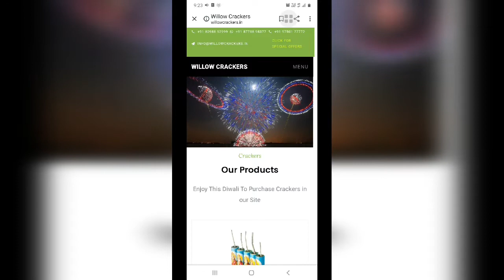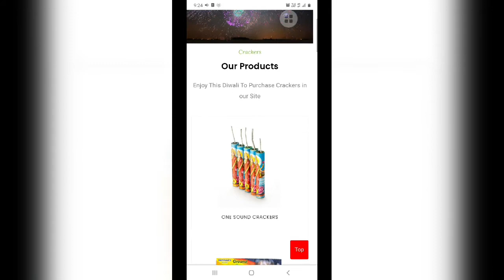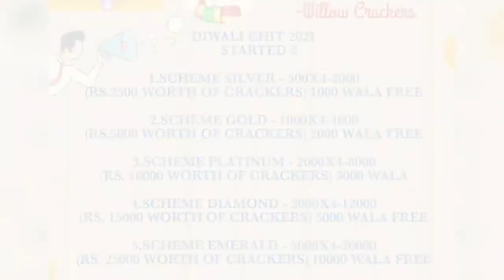தீபாவளி பட்டாசு சீட்டு 2021 | 80% offer | free gift box | Prabhas Views | Tamil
Diwali crackers chit 2021
80% offer From Willow crackers

1. SCHEME SILVER - 500×4=2000
₹2500 Worth of crackers + 1000 Wala FREE

2. SCHEME GOLD - 1000×4=4000
₹5000 Worth of crackers + 2000 wala FREE

3. SCHEME PLATINUM - 2000×4=8000
₹10000 Worth of crackers + 3000 wala FREE

4. SCHEME DIAMOND - 3000×4=12000
₹15000 Worth of crackers + 5000 wala FREE

5. SCHEME EMERALD - 5000×4=20000
₹25000 Worth of crackers + 10000 wala FREE

WILLOW CRACKERS
285/29, Paraipatti, Sattur road,